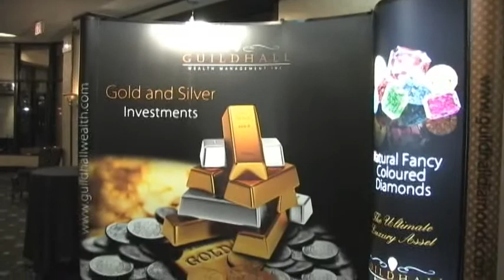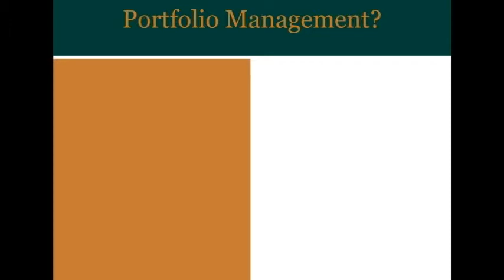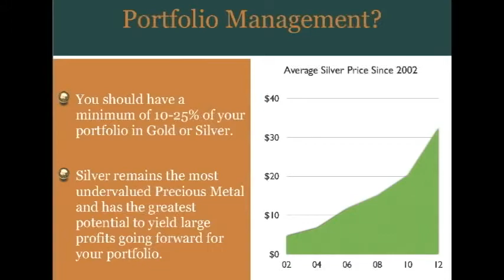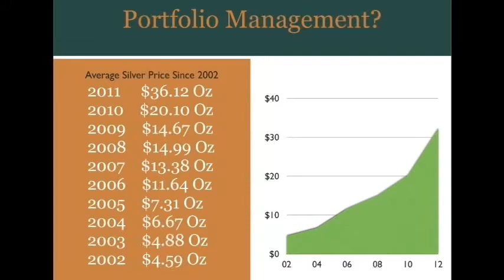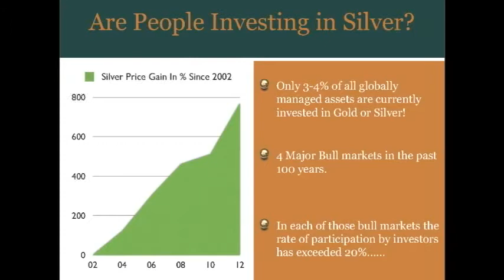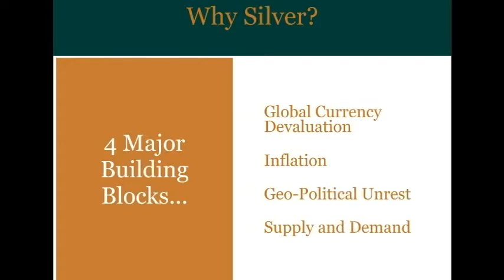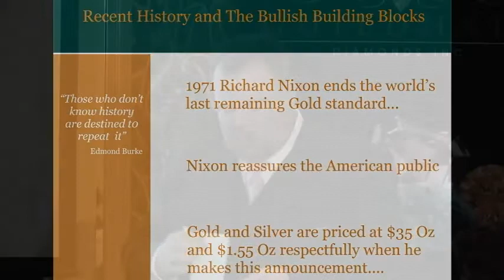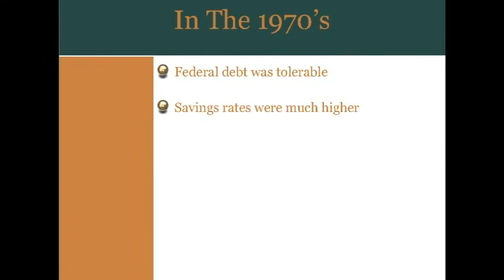Gold and Silver Investing Seminar By Guildhall Wealth Management Part 1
This is a unique and powerful 3 part series bringing you and Canada's experts in Precious Metals Investing together. Contact to Guildhall Wealth Management team to know more about Paul Wiseman Diamonds Toronto.